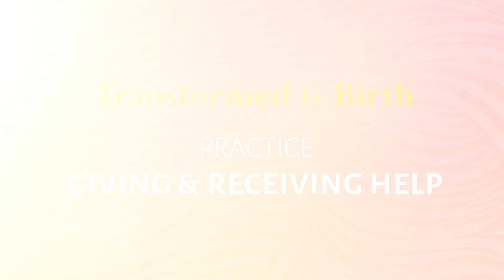Ice Contraction Practice To Help Ease Labor | Dr.Britta Bushnell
Dr.Britta Bushnell, the author of Transformed by Birth, walks you through the ice contraction practice to help ease your labor. It is important to learn how to receive help from your partner.

As expecting parents, you’re bombarded with more information—and opinions—than ever about the “right” approach to pregnancy and childbirth. How do you navigate this ocean of information—not only to find the best practical solutions for you personally but also to embrace this incredible opportunity for emotional and spiritual transformation that comes from bringing a child into this world? With Transformed by Birth, Dr. Britta Bushnell has created the transformative, intelligent, and empowering pregnancy and childbirth guide you’ve been waiting for. Childbirth is more than just having a baby. Transformed by Birth invites you to discover childbirth as a transformational experience that alters your knowing of who you are and lasts long after pregnancy and birth are over.

Transformed by Birth published Jan 28, 2020
Read your copy today: